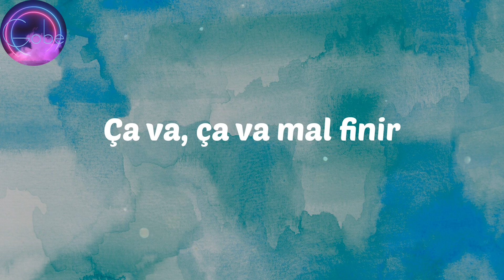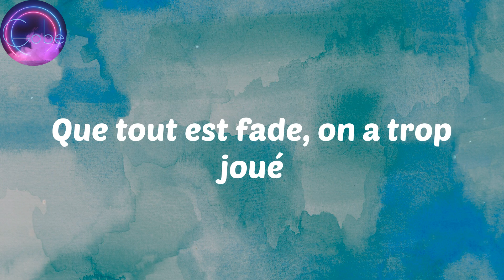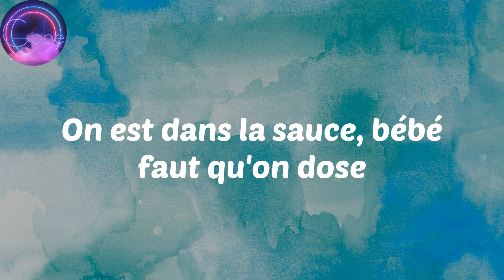(𝐋𝐲𝐫𝐢𝐜𝐬) 𝐎𝐜𝐞𝐯𝐧𝐞 - 𝐃𝐚𝐧𝐬 𝐥𝐚 𝐬𝐚𝐮𝐜𝐞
Lyrics
Depuis le début on se dévisage
J'aurai dû sentir le danger
Plus le temps passe, plus on s'envisage
Plus tu es l'otage de mes pensées
On a cherché à s'éviter mais
Ce qu'on a eu c'est l'opposé
Plus on se sépare plus on s'attire
Pas la peine de mentir
Ça va, ça va mal finir
Rien à expliquer, c'est pas compliqué
Rien à expliquer, on est juste piqués
Parce qu'on est dedans, les deux pieds dedans
On est dans la sauce, bébé faut qu'on dose
Yeah, on est dedans
Ouais baby, faut doser
Non c'est bad bad, je n'fais que tourner en rond
Et c'est trop tard, quand t'es pas là j'ai l'impression
Que tout est fade, on a trop joué
Je ne fais que te le dire
Pour nous j'ai vu le pire
On va dans le mur
Et toi tu murmures de ne pas ralentir